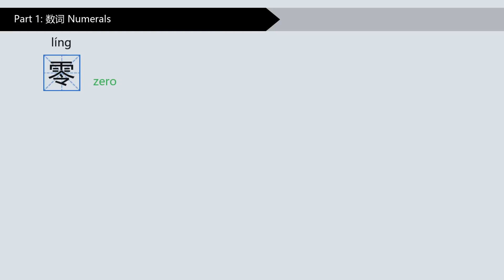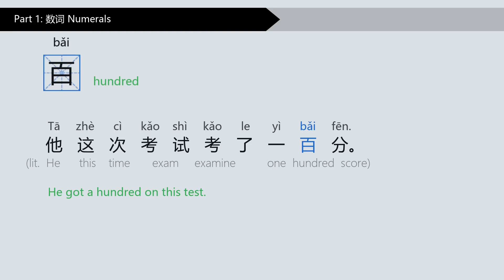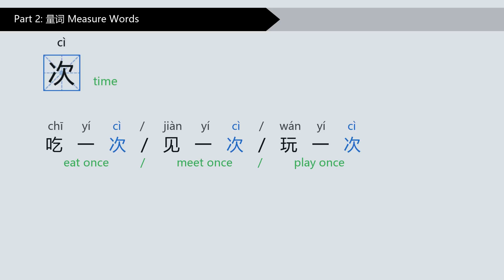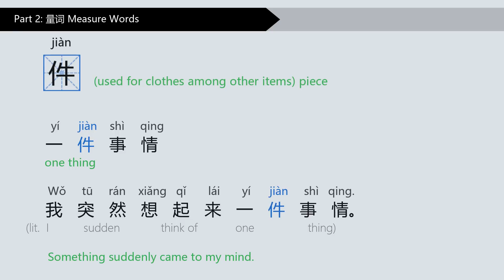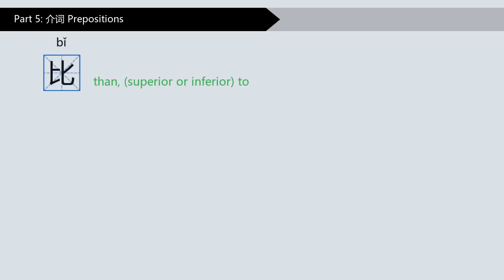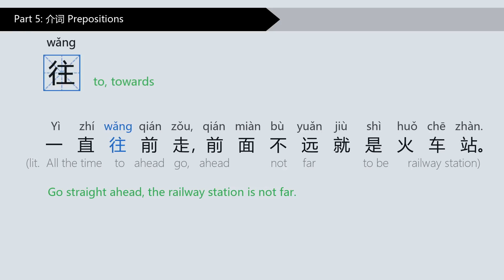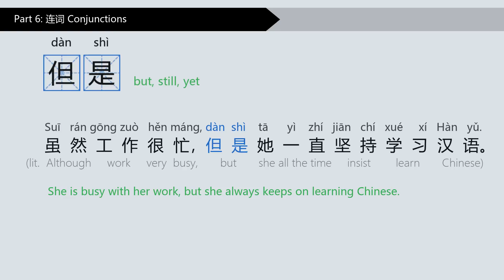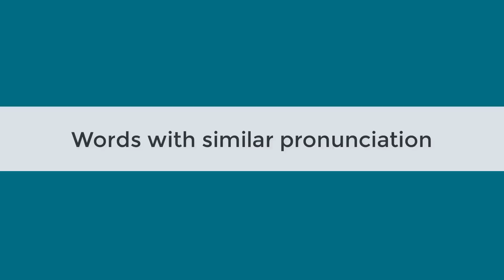HSK 2 Chinese Vocabulary: Numerals/Measure Words/Function Words Part 6 | Learn Chinese for Beginners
HSK 2 Chinese Basic Vocabulary - Practice Numerals, Measure Words & Function Words with Examples (Part 6/6) | Learn Chinese for Beginners

Today we are going to learn the last part of HSK level 2 vocabulary, including numerals, measure words and function words. Let’s check it out.

Today’s questions are:
Qǐng nǐ yòng yǐ jīng xué guo de cí yǔ jiè shào yí xià nǐ zuì hǎo de péng you.
请你用已经学过的词语介绍一下你最好的朋友。
Please introduce your best friend with the words you have learned.
Huò zhě yòng nǐ yǐ jīng xué guo de cí yǔ xíng róng yí xià nǐ de jiā.
或者用你已经学过的词语形容一下你的家。
Or use the words you have learned to describe your home.